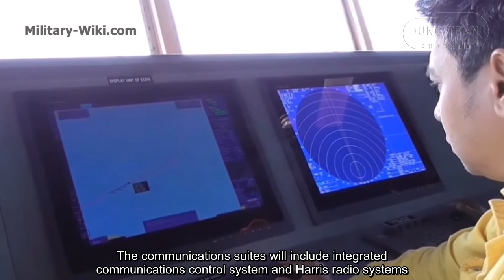BRP Tarlac - Philippines' largest naval ship, and Indonesia's first export warship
BRP Tarlac (LD-601) is the lead ship of her class of landing platform docks in service with the Philippine Navy. She is the second ship to be named after the Philippine province of Tarlac.

Thank you very much.
Best regards
Dung Tran.